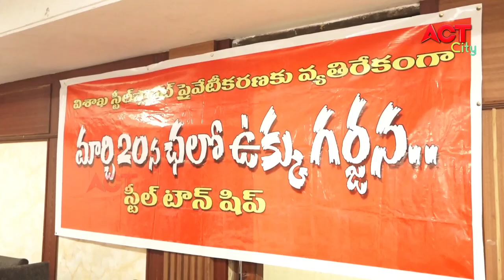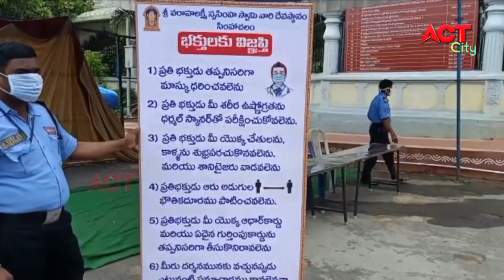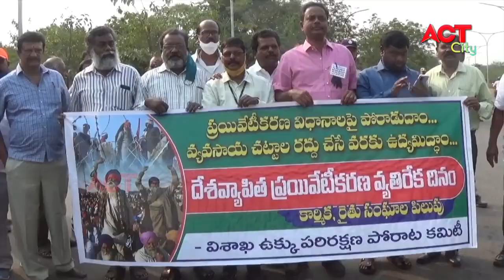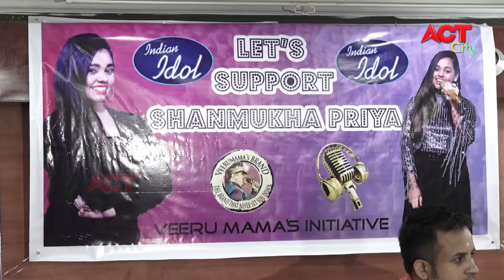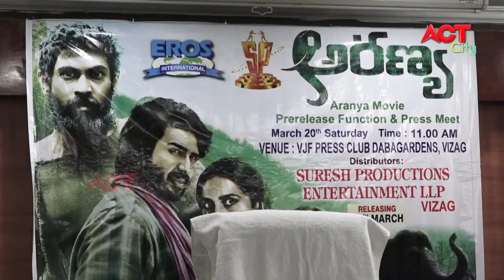MORNING ACT CITY VIZAG NEWS 20-03-2021